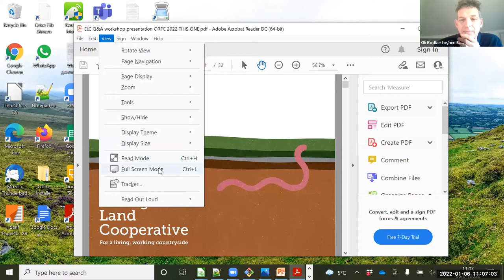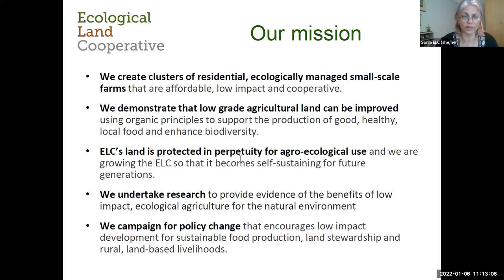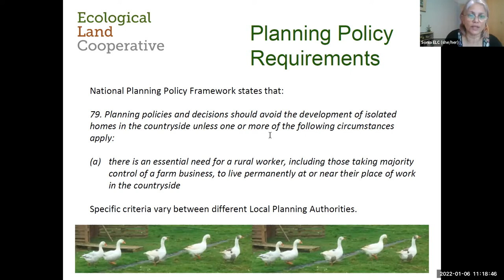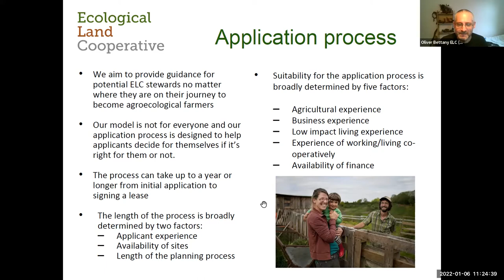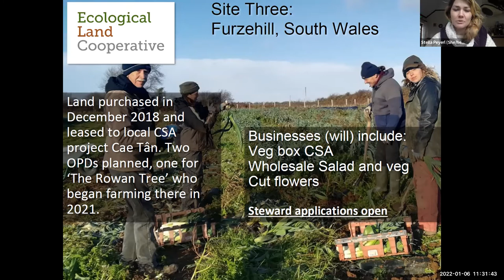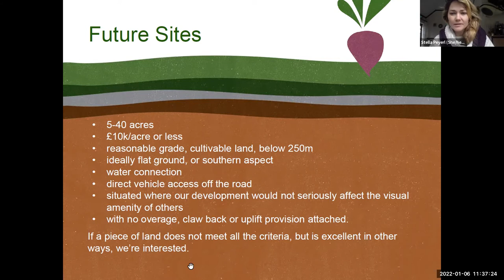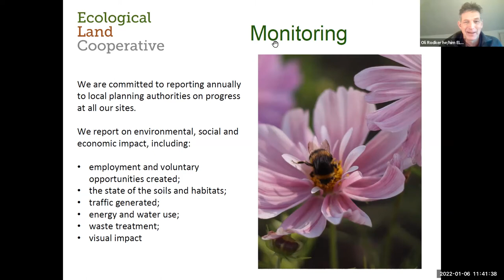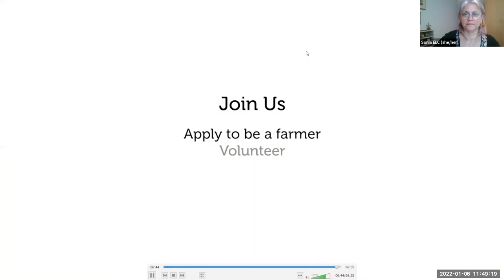Accessing Land with the Ecological Land Cooperative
Oxford Real Farming Conference 2022 discussion with Oliver Bettany; Sonia Sinanan; Ruth Munns; Stella Peyerl; Oli Rodker; Dylan Lindo Jones.

Are you considering applying to be a farmer with the Ecological Land Cooperative? We're looking for passionate land workers and ecological entrepreneurs who want to develop their own residential small farm and are looking for land to do it. Come to this Q&A session to meet our team and get a better understanding of what we offer. We have plots available at our sites in Somerset, Cornwall and Gower, and we are actively seeking more land to create more opportunities for new entrant farmers. Some understanding of our model and entry requirements is important for this session, so please take time to read the information available on our coop